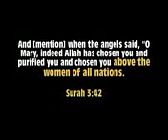Is the Quran written by Mohammed(saw)?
Answered by Ahmmad Deedad
Forwarded by Body and mind cure channel
On 31/01/2019